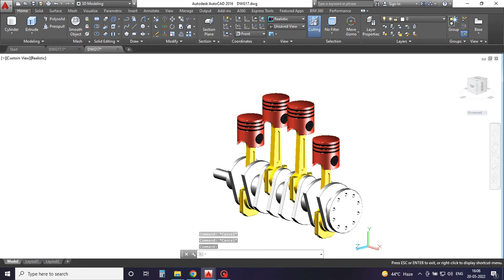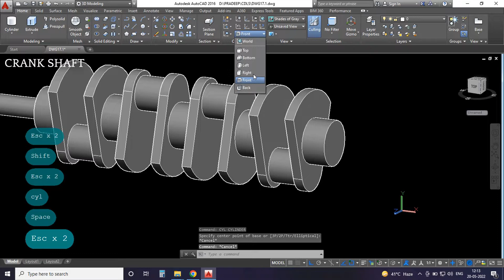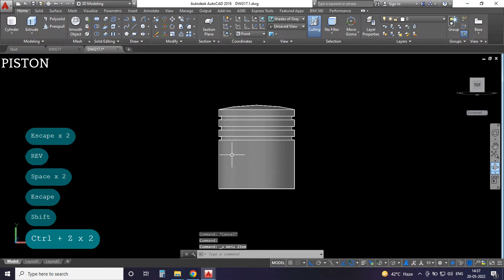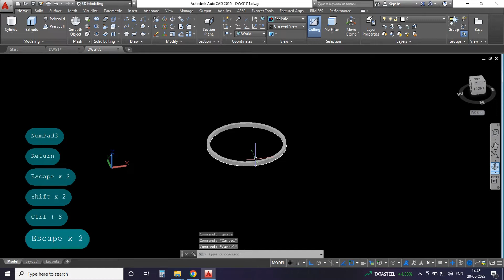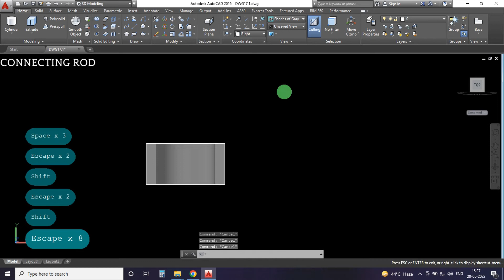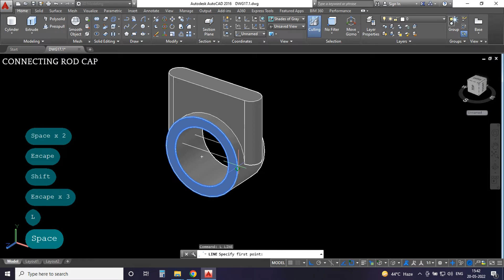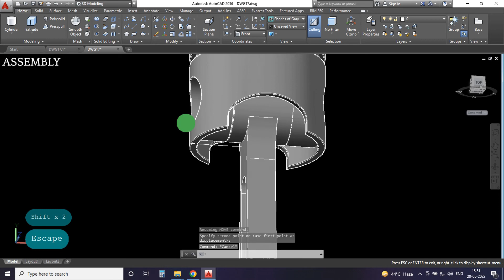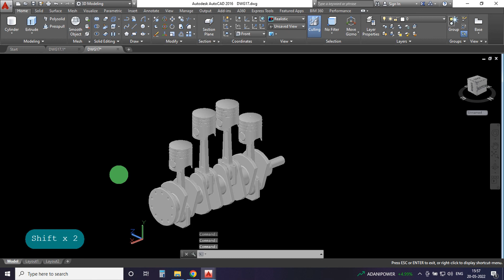How to Make 4 Stock Engine In AutoCAD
How to Make 4 Stock Engine In AutoCAD [DEMO]
Machanism of four stock engine

Welcome in CAD SIKHE ( learn different )

I am new here with Dreams that I want to explore my  knowledge in front of you by using this plateform. I will put my all effort to make you a different in Designer in Mechanical Design. i will upload new and different  types of videos , so that you will got to learn something different.

I hope you Loved videos And Learn with them.

Thankyou !